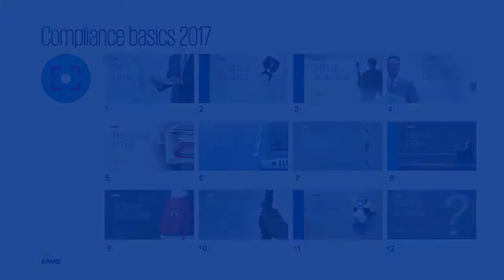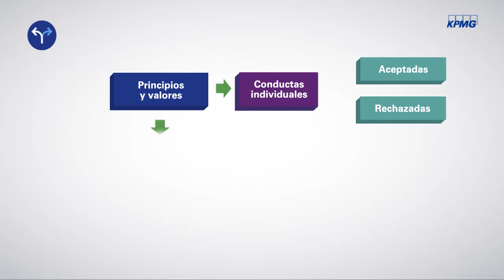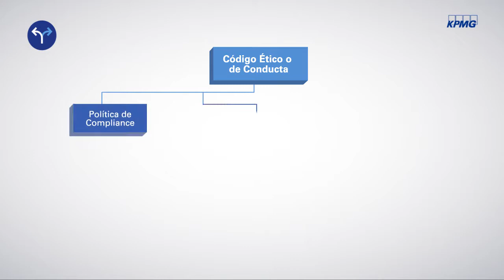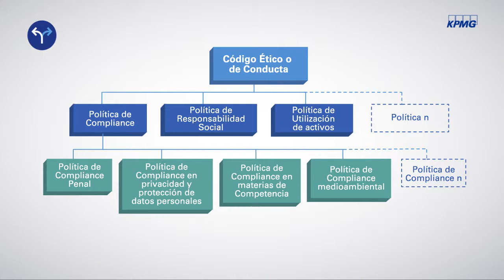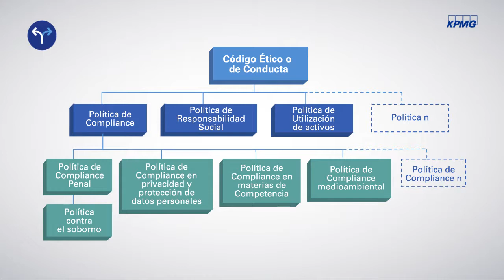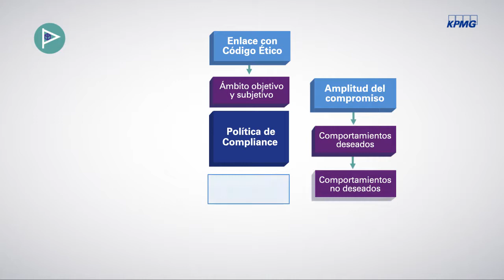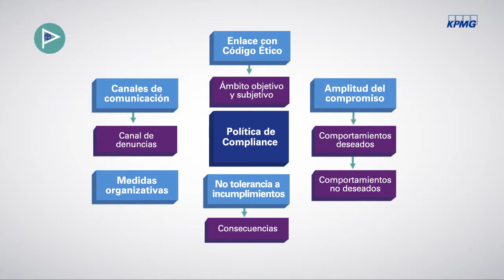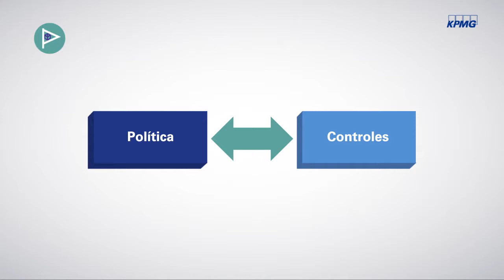Capitulo 6 Politica de Compliance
Alain Casanovas, socio de KPMG y responsable de los servicios de Compliance en KPMG Abogados, analiza el Compliance